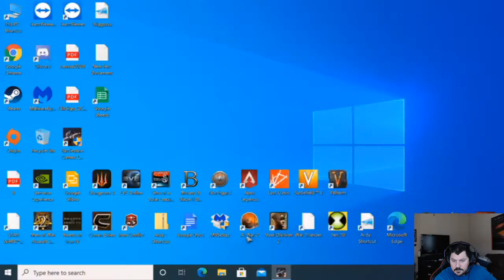Tarkov yea above level 10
I can finally use the market. Yea yea, now the playing field is even or is it.